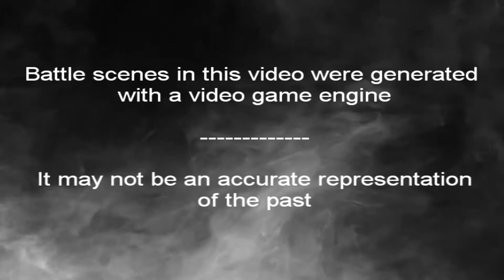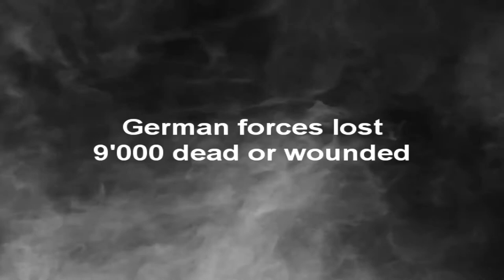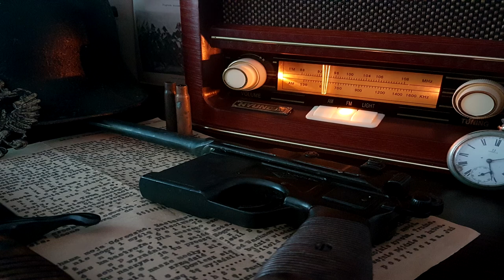Battle of Sedan - Franco Prussian War, 1870-1871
Battle of Sedan was a turning point for the Franco - Prussian War. In this video, we will see how it went and what made Prussians win that clash.
Footage from videogame Shogun 2: Total War has been used, as well as a mod for it named Total FOTS: Scramle for Far East.

Sources:
Wawro, G. 2019. "Franco-Prussian War: The German Conquest of France 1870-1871"